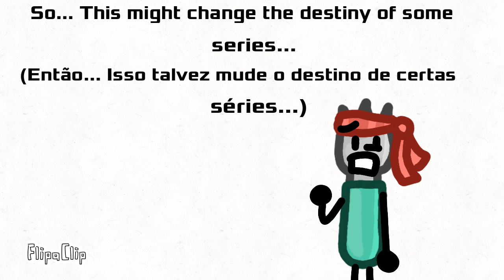Very Important Video/Vídeo Muito Importante...